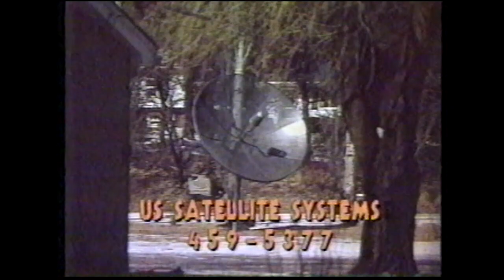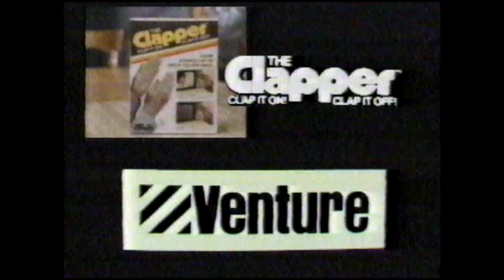More Local Commercials | 1986 Chicagoland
1. First Metropolitan Builders. A Chicago staple. They have lots of paneled wood to sell you. Nice jingle.

2. Cellozi Ettelson. Another classic Chicago mainstay. How did they get that traveling shot over the cars back in the day? Pulled on a line?

3. Kwitter System. Nothing says kwality addiction treatment like a humorous respelling.

4. U.S. Satellite Systems. It's totally legal, we swear.

BONUS: Local add-on for the classic Clapper ad. Who remembers Venture?